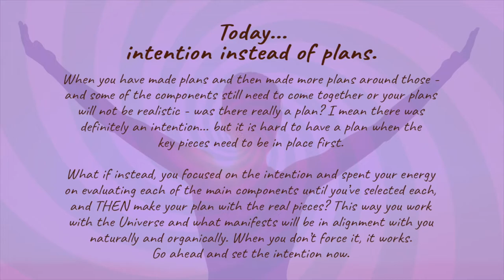Here's how to work with today's energy... intention instead of plans.